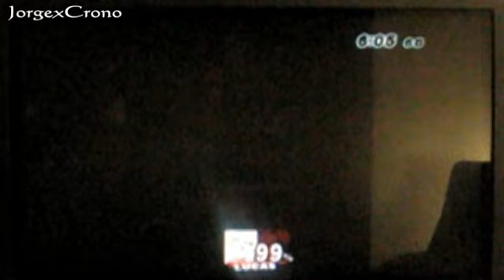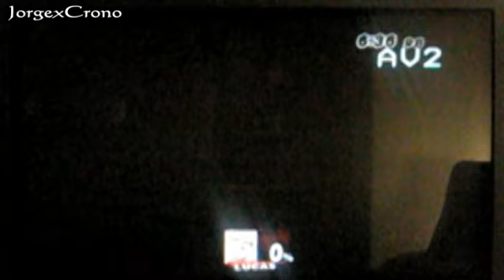Jugando a Super Smash Bross Brawl - Informando a todos mis amigos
Hola amigos y amigas espero que estén super bien, bueno hoy vengo con un nuevo vídeo solo es por diversión ya que es un poco de información acerca de mi canal de como lo voy a ir transformando o mejor dicho mejorando, solo con el apoyo de ustedes podre lograrlo así que espero y les guste el vídeo y nos vemos.

Vídeo grabado en el salvador por JorgexCrono